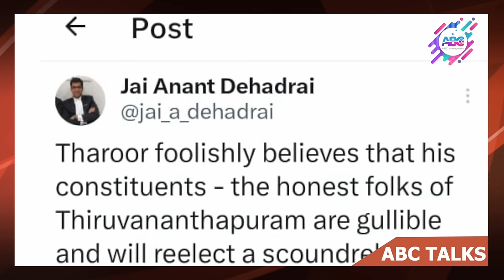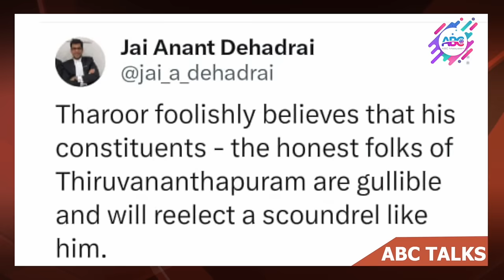ശശീ തരൂരിനെതിരെ മീ ടൂ | ABC MALAYALAM NEWS | ABC TALKS | T G MOHANDAS | VADAYAR SUNIL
ശശീ തരൂരും Me too  ആരോപണവും